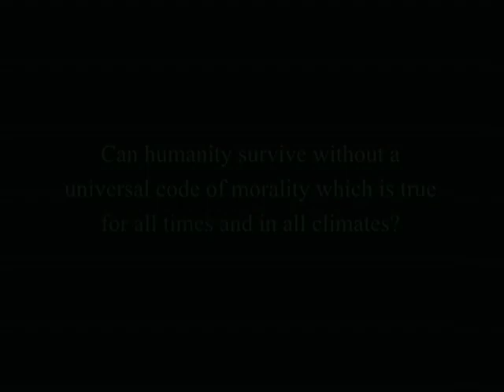Can humanity survive without a code of morality? | J. Krishnamurti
Madras (Chennai) 1985 - Question #3 from Question & Answer Meeting #2

'Can humanity survive without a code of morality?'